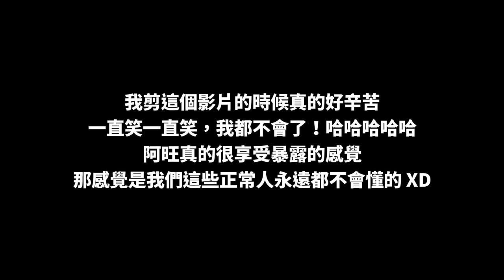趁阿旺沖涼時衝進浴室拍他！你們不笑死我跟你們姓！哈哈哈哈哈！！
我剪這個影片的時候真的好辛苦！😂
一直笑一直笑，我都不會了！哈哈哈哈哈
阿旺真的很享受暴露的感覺，那感覺是我們這些正常人永遠都不會懂的 😂😂😂

✅ 我的TikTok：iven_lee
✅ 我的個人臉書：Iven Lee
✅ 我的微博：阿源IvenLee